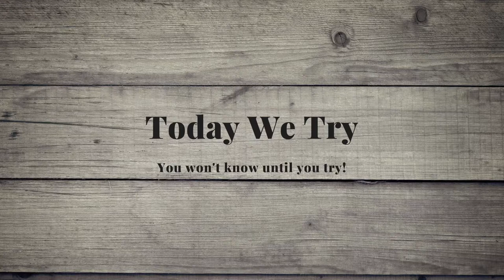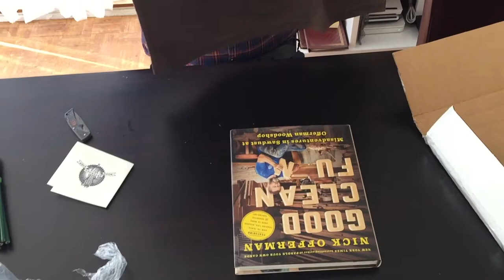Surprise Mail!!!! | Unboxing Video!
Today a surprise parcel arrived in the mail. My girlfriend had secretly ordered me something!

Today We Try is a channel where we try a new activity every day. Life is too short to sit behind a computer every day without making the most of it.